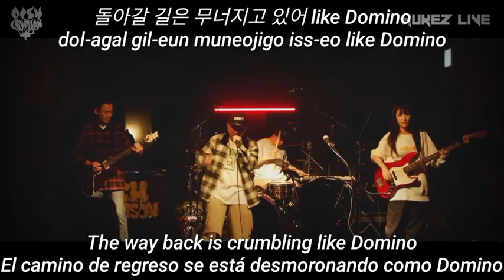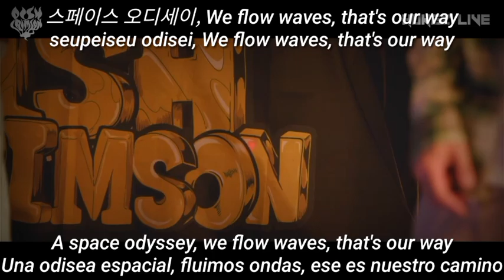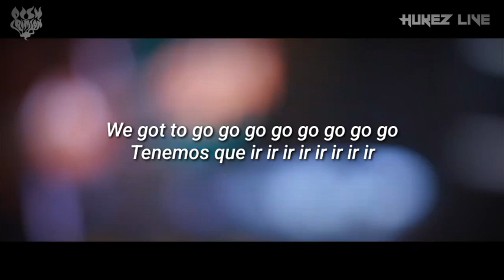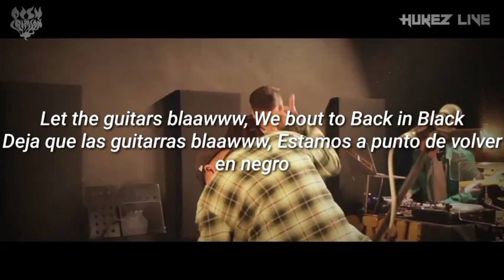DISH CRIMSON - DISH CRIMSON[Sub Esp/Eng/Rom/Han]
DISH CRIMSON - DISH CRIMSON[Sub Esp/Lyrics Eng/Romanization/Hangul]

DISH CRIMSON - DISH CRIMSON